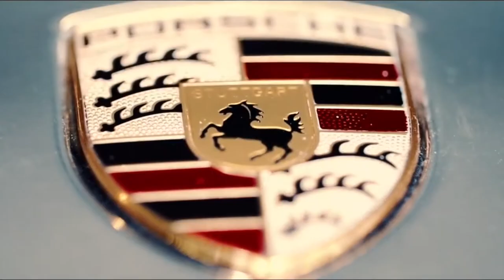Zamparelli - "We know we've got what it takes to win"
Watch our exclusive interview with Dino Zamparelli ahead of round seven of the Porsche Carrera Cup GB in Le Mans.